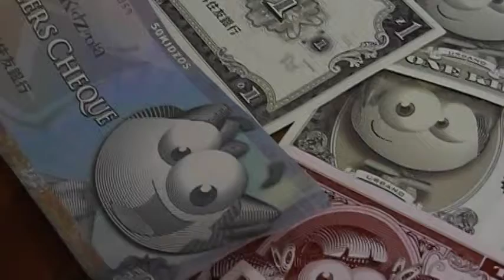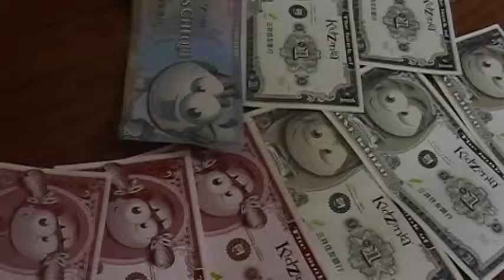キッザニア 通貨 キッゾ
キッザニアでお仕事をして稼ぐお金「キッゾ」です。お金を稼いで欲しいものを買います。子供が社会活動を疑似体験できます。